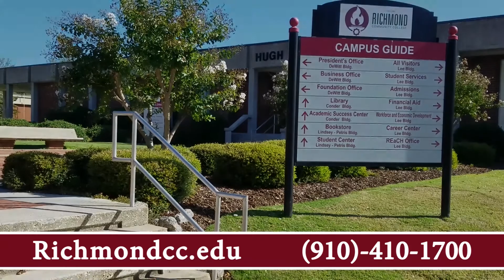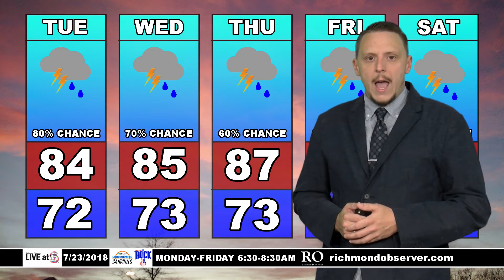LIVE at 5 (Monday, 7/23/18)